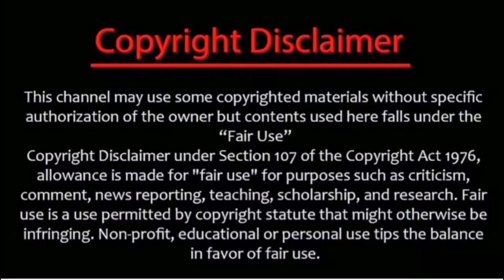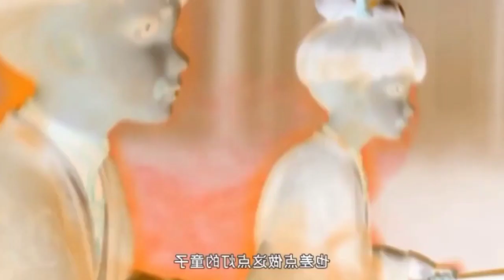Tales Of Dark River Episode 1 Explained In Hindi || Legend Of Assassin part 1 Explained In Hindi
Young Brewmaster Adventure season 2 Episode 1 Explained In Hindi | Tales Of Dark River Explained In Hindi

Young Brewmaster Adventure New Episode Explain In Hindi // Young Brewmaster Adventure new episode // new dounghua explained in hindi

Young Brewmaster Adventure season 2 epispde 1 explained in hindi // Young Brewmaster  adventure episode 21 explained in hindi

Tales Of Dark River Episode 1 Explained In Hindi / Urdu
Tales Of Dark River Episode 2 Explained In Hindi / Urdu
Tales Of Dark River Episode 3 Explained In Hindi / Urdu
Tales Of Dark River Episode 4 Explained In Hindi / Urdu
Tales Of Dark River Episode 5 Explained In Hindi / Urdu
Tales Of Dark River Episode 6 Explained In Hindi / Urdu
Top best animes anime explained in hindi
soul land 2 episode 4 full episode, soul land 2 part 6 in hindi, soul land 2 episode 6 explain in hindi, sealed divine throne,miss voice over